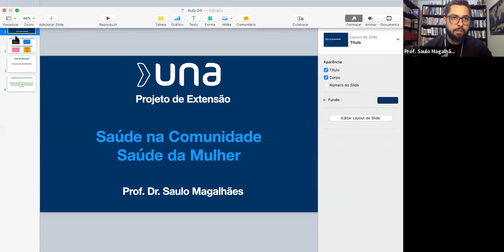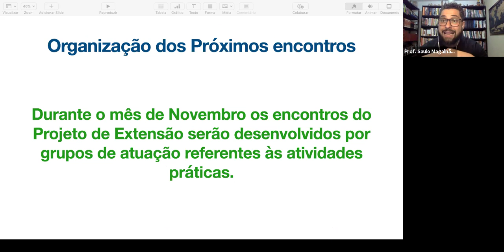Una Uberlândia - Bem estar UNA Saúde e Psicologia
Material produzido para III Mostra de Pesquisa e Extensão Ânima sobre projeto da UNA Uberlândia.